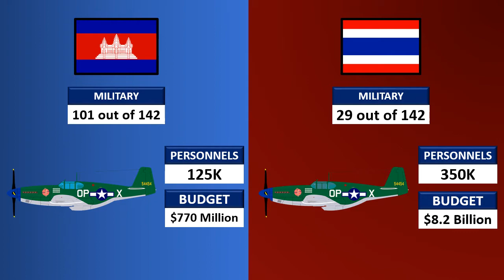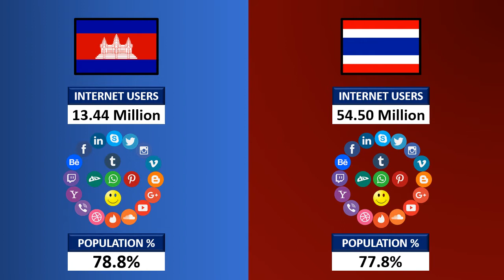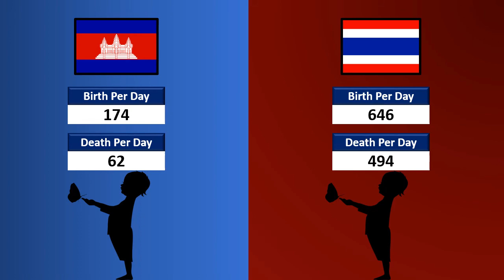Thailand vs Cambodia - Country Comparison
Data Source:
World Bank, IMF, World Economic Forum Wikipedia & other reliable sources.
Death or Birth Per Day Data is from ( WHO, World Health Organisation Report).
DATA GIANT